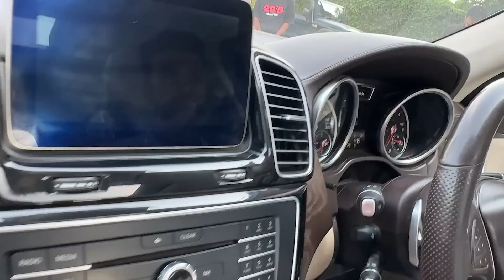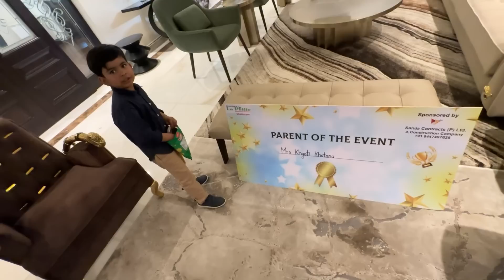BUSINESSMAN KA 150 CRORE KA FARMHOUSE TOUR - *DELHI'S RICHEST MAN*